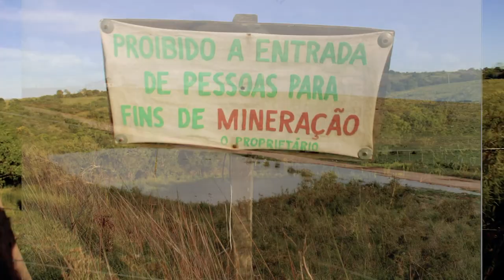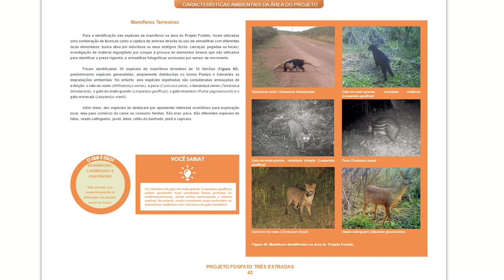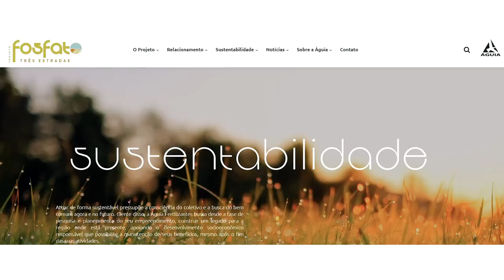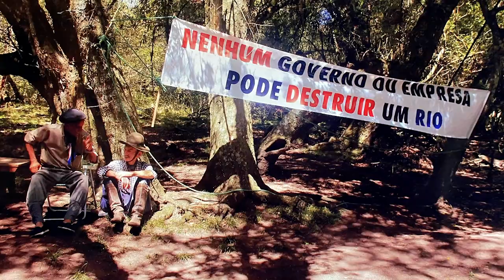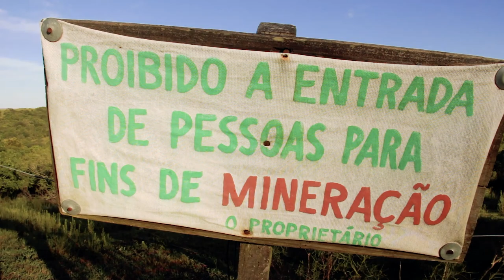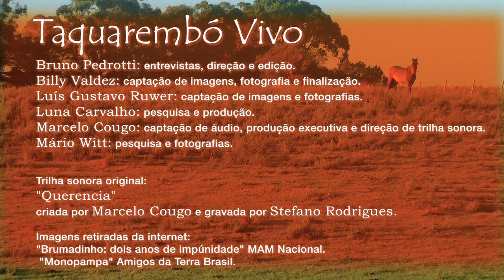Taquarembó Vivo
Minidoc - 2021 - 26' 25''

Sinopse:
O filme apresenta o ecossistema Taquarembó, ameaçado pelo Projeto Fosfato Três Estradas de mineração em larga escala de fosfato e calcário. Os moradores do local, no segundo distrito de Lavras do Sul/RS, lutam pela preservação do ambiente e das culturas tradicionais relacionadas aos campos nativos do bioma pampa.